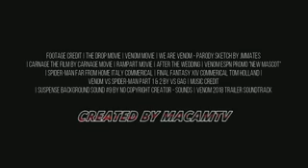VENOM 2 TRAILER/The MEGA Entertainer